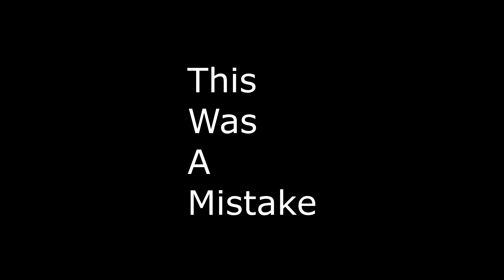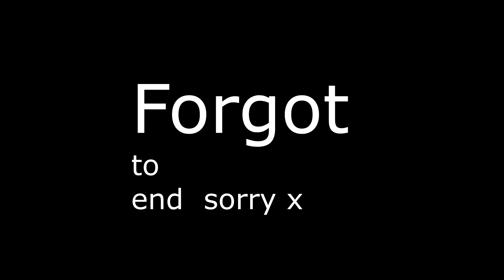RECREATING ICONIC PREMIER LEAGUE GOALS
Back on the football pitch trying to play football! This time we try to recreate some of the best Premier League Goals! It is very very hard!